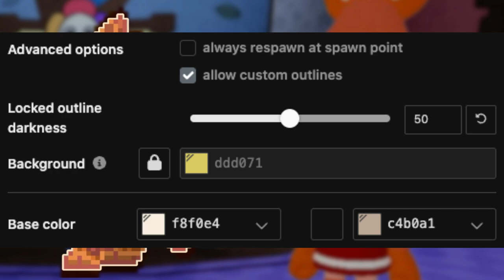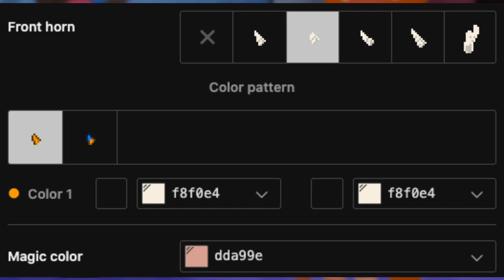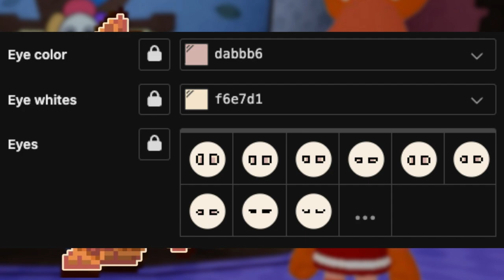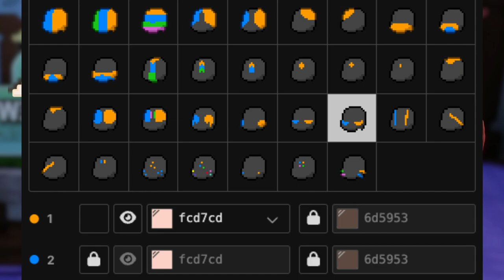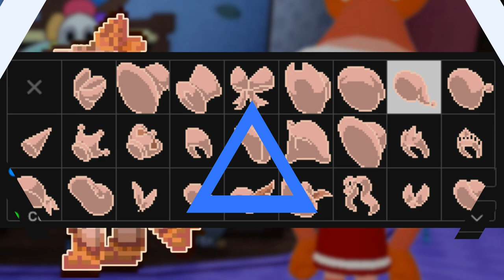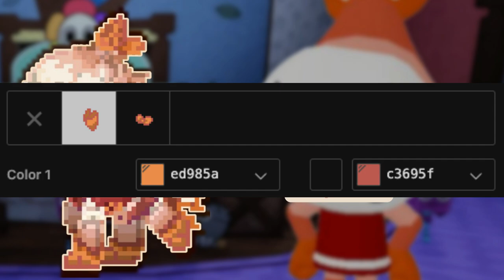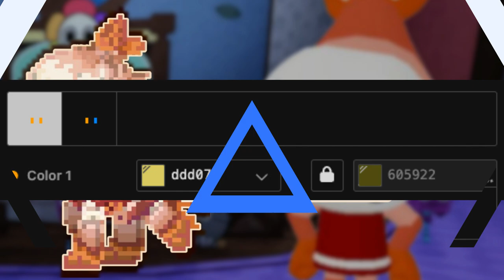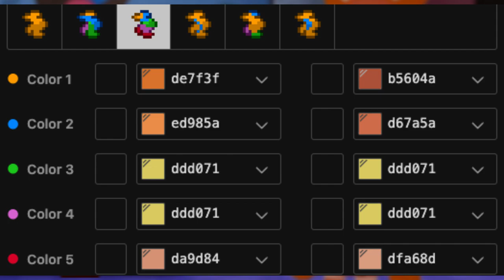🦐) Shrimpo DANDY'S WORLD : [ pony town skin ]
໒🦑﹕୭୧﹕Nos vemos en pony town

0:01 ──⊙ Little Cloud ─── 1:11